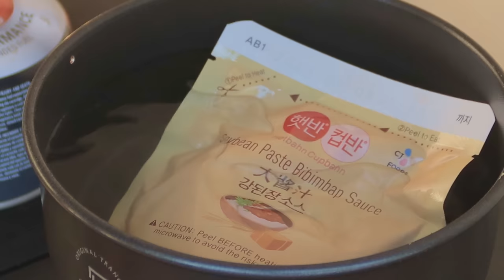Solo Camping in Forest, Relaxing ASMR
✅ If you like to buy Roxy 🐕 a treat or a Coffee for us

Sleeping Bag
Flextail Pump
Pole Hangers
Coffee filters
Camping Bag
Dog Sleeping Bag
Rechargeable LED
LED Lantern
Firewood Bag
Gas stove
Camping Pillow
Sleeping Pad
USB String Lights
Trangia Cookset
Lantern Hook
Wood Stove
Portable Grill
Water Container
Mess Kit
Coffee Grinder
Kerosene Stove
Stainless Steel Bowl